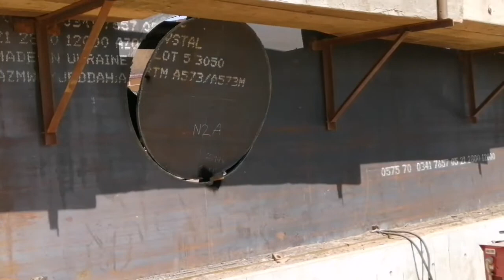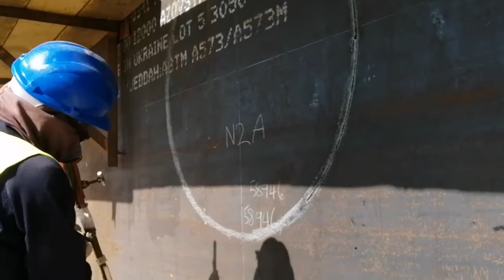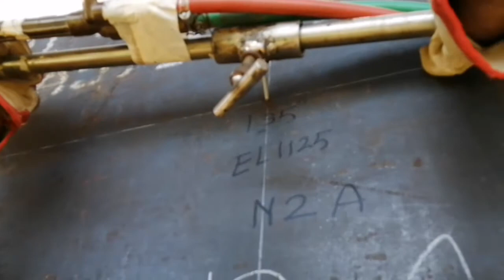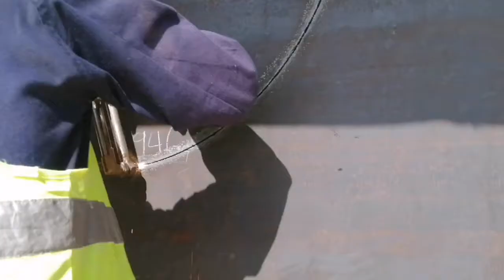How to cutting tank storage man hole